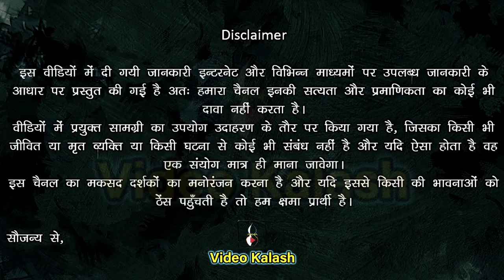भगवान राम को क्यों देना पड़ा था हनुमान जी को मृत्यु दण्ड ?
दोस्तों भगवान राम और हनुमान के बारे में कौन नहीं जानता, हर किसी को पता है कि, वीर हनुमान श्री राम प्रभु के अनन्य भक्त है और सच्चे हृदय से उन्हें ध्याते है, परंतु क्या आपको पता है, एक बार स्थिती कुछ ऐसी उत्पन्न हो गई थी, जब श्रीराम प्रभु ने हनुमान को मृत्यु दण्ड दे दिया था, वे स्वयं हनुमान जी के प्राण हरने के लिए उतारू हो गये थे।

तो आइये एक बार विस्तार से प्रकाश डालते है कि, आखिर ये सब कुछ कैसे घटित् हुआ था।